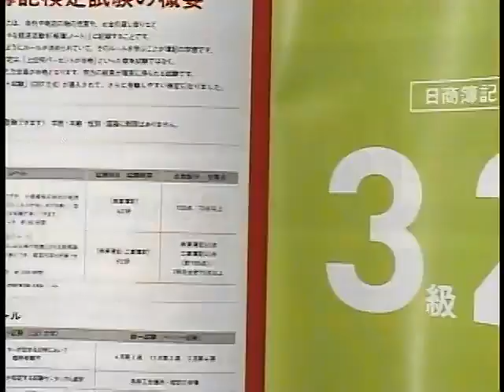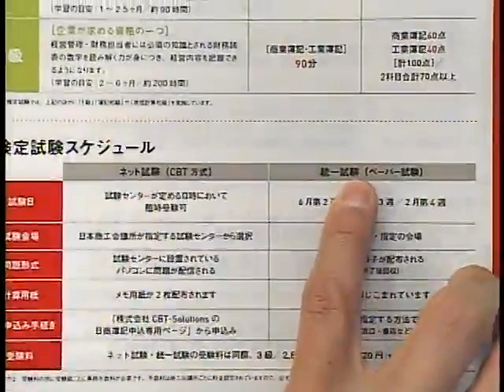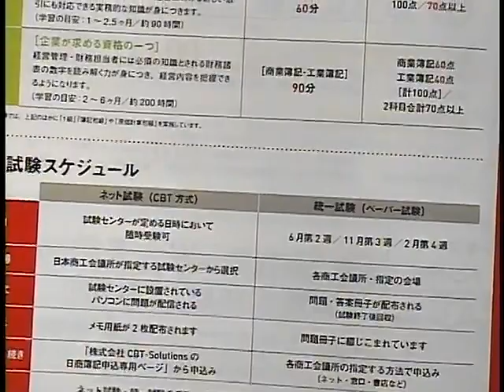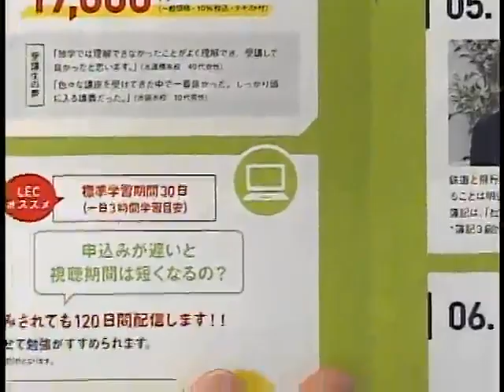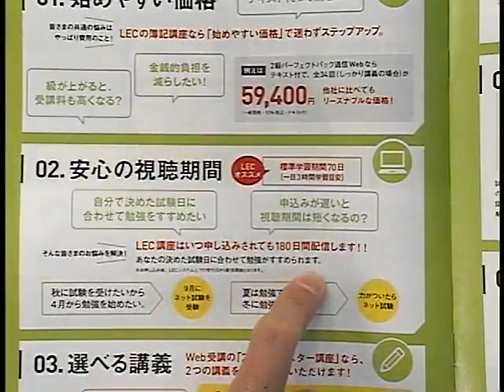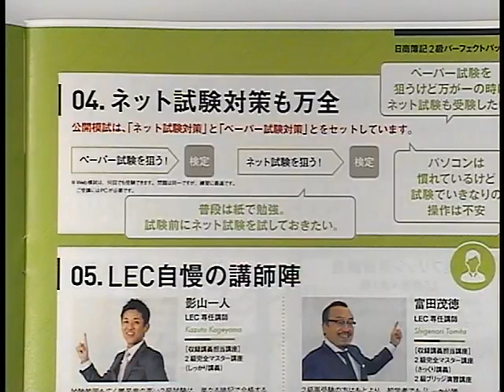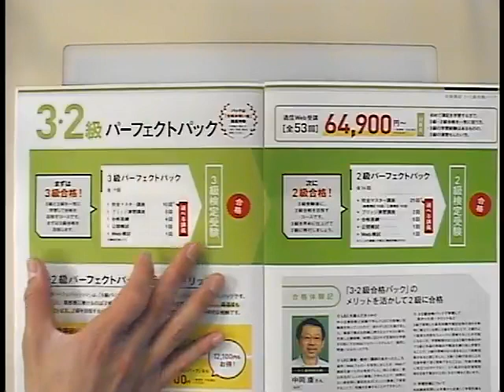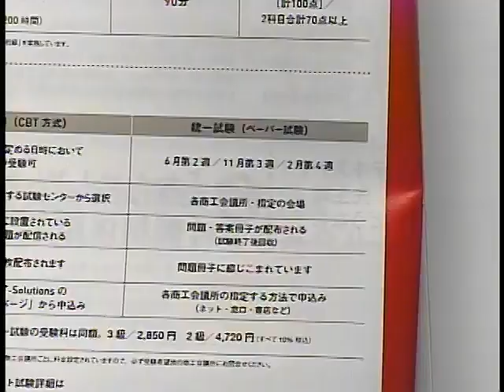３・２級併願効率よく合格する方法教えます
3級・2級を短期間でダブル合格するための学習法を‹影山›講師が解説いたします。